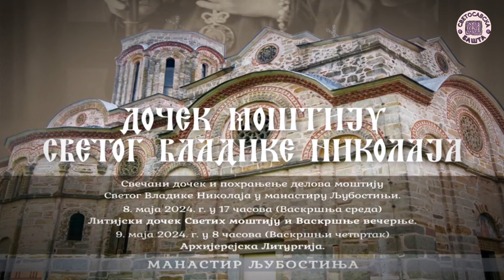Дочек моштију Светог владике Николаја Велимировића у манастиру Љубостињи